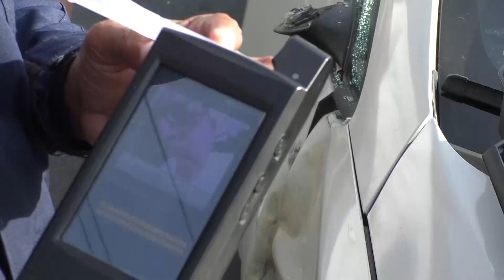Motociclista fallecido en accidente de tránsito sobre Paseo General Escalón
Sobre el Paseo General Escalón, un motociclista falleció en un accidente de tránsito al no respetar el semáforo en rojo.